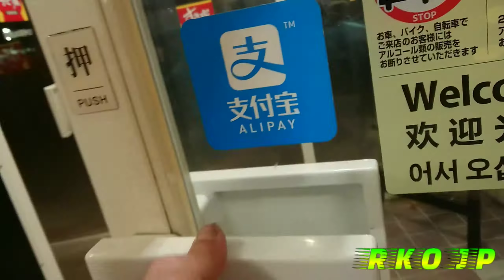Meu dia foi assim